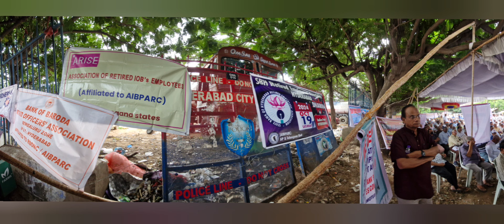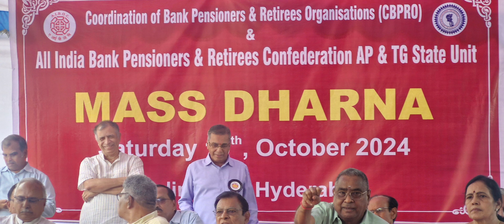We all (BANK OF BARODA RETIRED OFFICERS) met again in Hyderabad.